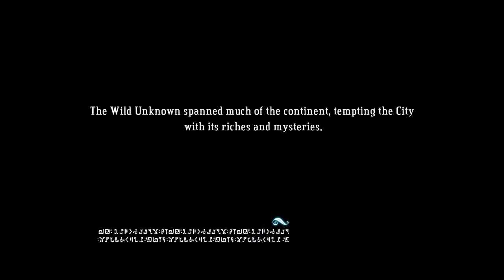Bastion #7 - Selbstfindung & Queen Anne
CAVE: Dies ist ein Walkthrough! Ich habe mich gegen kommentiertes Gameplay entschieden, um die einzigartige Atmosphäre, die durch den Erzähler erschaffen wird, nicht zu zerstören!

"Bastion" ist ein Mix zwischen Hack'n Slay und Action-Adventure. Es handelt sich um ein Indie-Spiel und ist der Debut-Titel von Supergiant Games. Die handgezeichnete Grafik, der exzellente Soundtrack sowie der einzigartige Erzählstil machen Bastion zu einer wahren Freude, denn der Erzähler kommentiert jede Aktion, die der Spieler ausführt und wie er dies tut.

CAVE: This is a walkthrough! I decided not to comment the gameplay, because I didn't want to destroy the unique experience created by the constant narration!

"Bastion" is a mixture between Hack'n Slay and Action-Adventure. It's an Indie title on Steam and the debut of Supergiant Games. The handdrawn graphics, the excellent soundtrack as well as the unique style of narration lead up to a joyful experience.